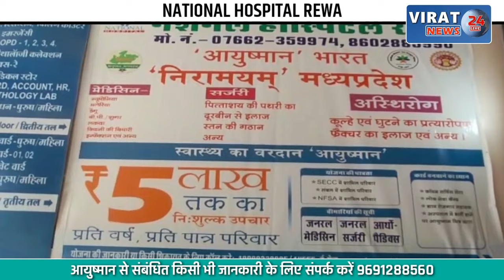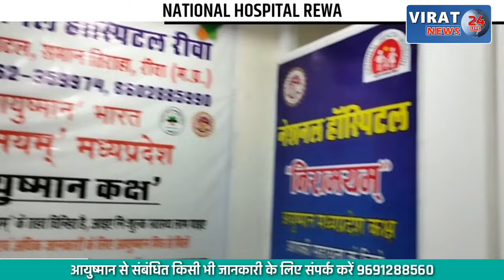🔻रीवा- छात्र के साथ मारपीट करने वाले युवकों के संबंध में अज्ञात युवक ने दी सूचना, देखें खबर !